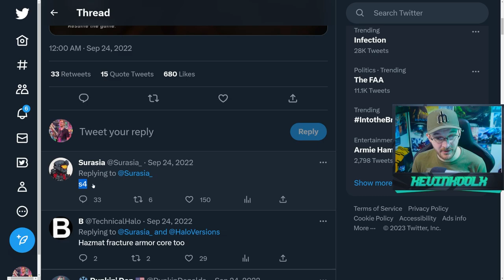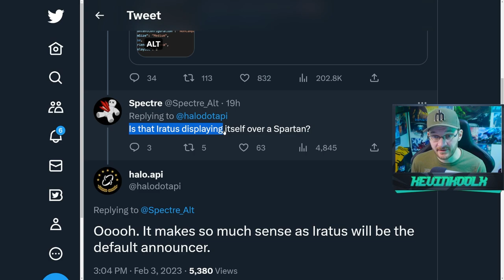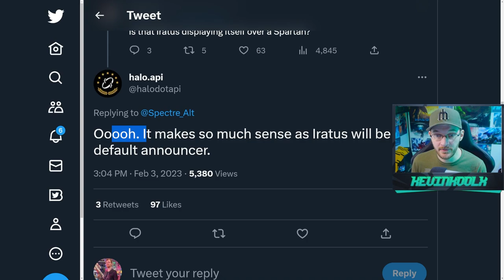New Halo Infinite Leak Reveals BIG Change to Halo Infinite Season 4 Classic Mode Return! Halo News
New Halo Infinite Leak Reveals BIG Change to Halo Infinite Season 4 Classic Mode! Halo News